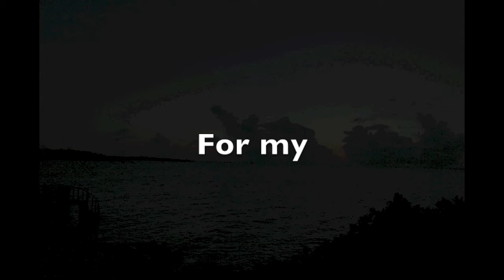Time Lapse Angullia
This is time lapse photography taken with my Canon EOS t3i.  Dedicated to my beautiful wife. Taken during our 10-11-12 wedding and honeymoon in Anguilla.